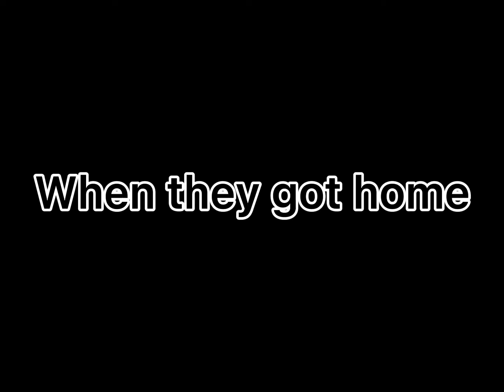Elizabeth Redesign her room🌈🎈